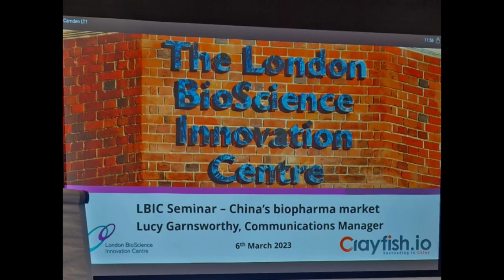Seasons Greetings and an End-of-Year Note from Crayfish.io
A heartfelt thank you from Ting Zhang, Founder & CEO of Crayfish.io and everybody at Crayfish.io, and all the best wishes for a happy festive season to you. We wouldn’t have gone this far without the support and encouragement from our clients, partners, and friends from various walks of life throughout the past year. ]

As the leading China specialist firm in the UK, our commitment to helping our clients succeed in China remains unwavering. With our assistance on both strategic and operational levels, some of our clients successfully entered the Chinese market in 2013, while others have managed to expand and grow across regions and sectors.

The innovation and certainty of our proprietary digital platform crayfish.io — with what I consider Crayfish’s important differentiator in the market  — continues to enable immediate access to a wide range of fixed-price, off-the-shelf business services.

In the summer, we started a third, new element to our portfolio. We now actively engage innovators and education institutions in a partnership to help protect and commercialise their IPs for the Chinese market, which would otherwise remain unexploited.

Over the last few years Crayfish has become a trusted partner for government departments,  major financial institutions and network organisations in the UK, and the new year promises to expand that with new initiatives aiming to bring international investors into the tech and innovation ecosystem.

With growth back on track, we moved to a bigger office in Cambridge and welcomed two new members to the UK team.  Thanks to our strategic investor Sinofaith IP Group, Crayfish has expanded into more regions in China and Southeast Asia.

Wishing you all a wonderful festive season and a prosperous all the best for 2024 from all of us at Crayfish.io!